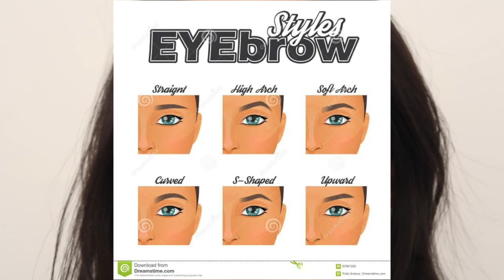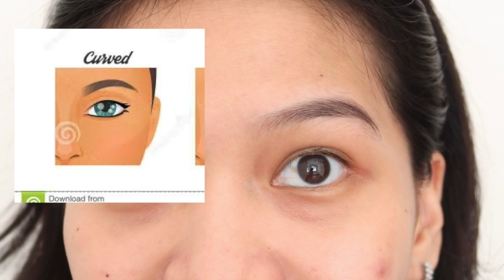TUTORIAL ALIS PEMULA YANG NATURAL TANPA CUKUR Ratu Adellya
TIMESTAMPS
00:00 teaser
00:26 intro
00:52 mau request video apaa
01:01 PRODUK ALIS
01:25 TIPE ALIS
01:45 CARA PEGANG TANGAN KANGAN
02:36 ALIS KANAN
05:47 CARA HAPUS ALIS
06:22 HASIL AKHIR ALIS KANAN
06:35 CARA PEGANG TANGAN ALIS KIRI
07:17 ALIS KIRI
10:57 before-after
11:23 closing